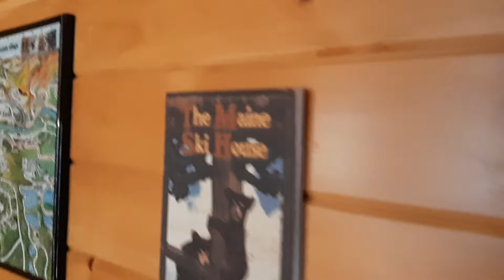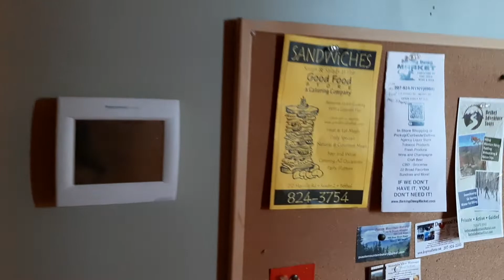Tour Of A Beautiful Air B&B Newry Maine Part 1